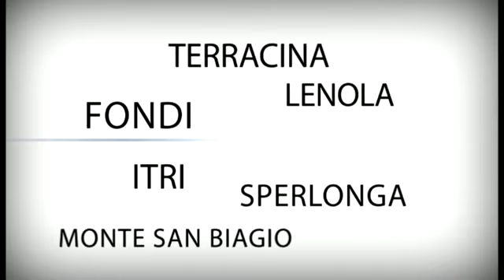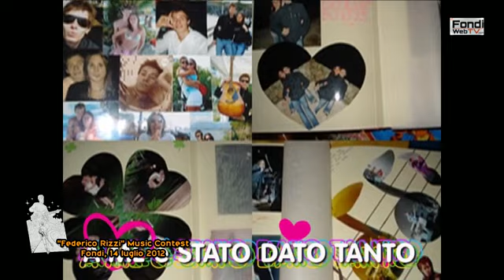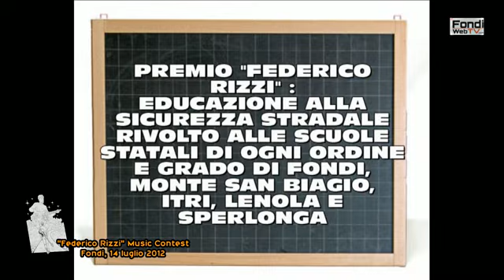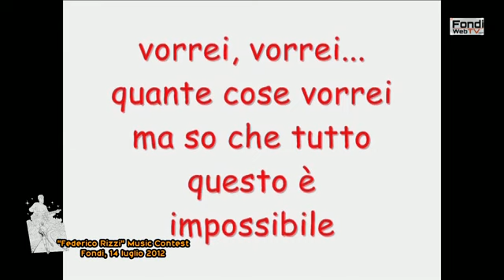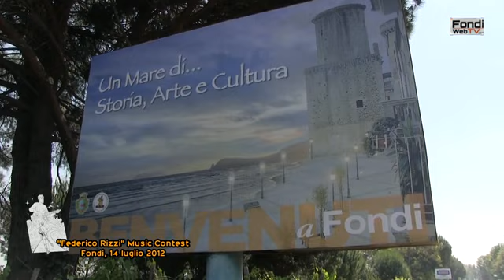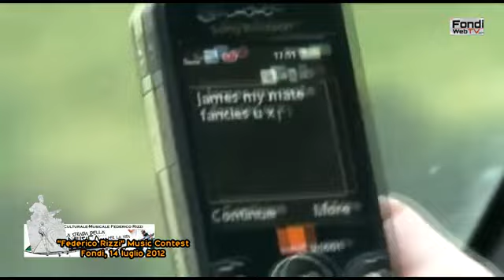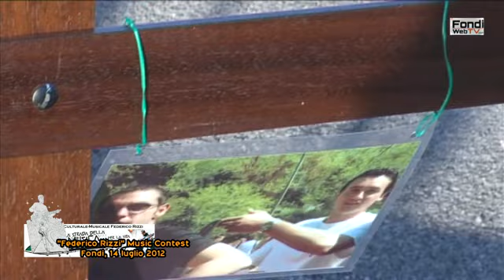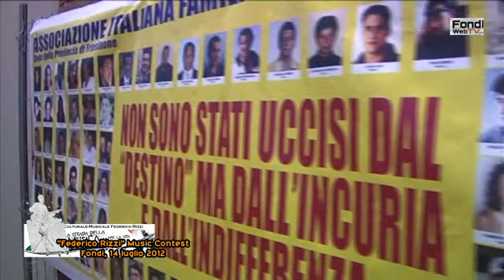Federico Rizzi Music Contest 2012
Fondi, 14 luglio 2012. L' Associazione Culturale Musicale "Federico Rizzi" presenta il 4° Memorial "Federico Rizzi". La serata dedicata al Music Contest con ampio spazio dedicato alla sicurezza ed educazione stradale in collaborazione con la Polizia Locale di Fondi e dell'Autoscuola Di Fazio.